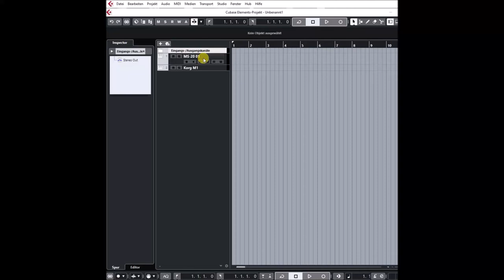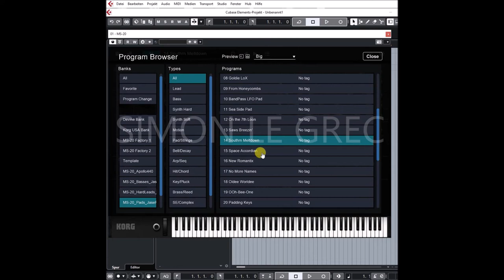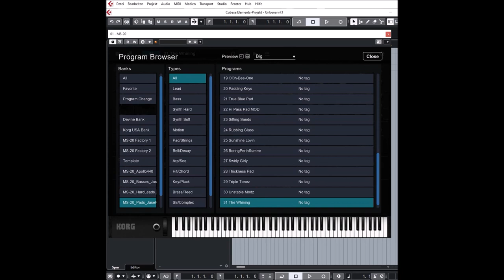Korg Collection | MS20 VST | JaseFOS Pad Presets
Released in 1978, the analog synthesizer MS-20 is undoubtedly one of the most famous and respected synthesizers of all time. This massive bestseller by KORG, with its fat and sticky sound, powerful self-oscillating filter, and freely adjustable patch section, is still popular with professionals and amateurs today.

While the MS-20 V2 in this KORG Collection has been based on the software-emulated MS-20 from 2004, it has been refined for modern production environments. In addition to the often-requested high-resolution and scalable interface, we have added two new multi-effects. All of the analog sounds and behaviors are realistically reproduced by CMT, KORG’s proprietary electronic Circuit Modeling Technology, and this latest software gives you the powerful sound that only the MS-20 can deliver.